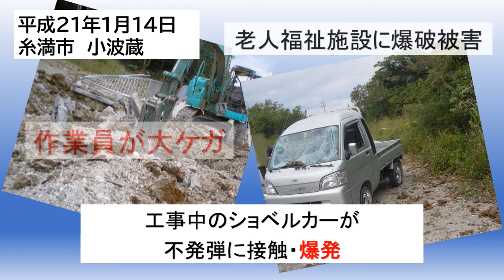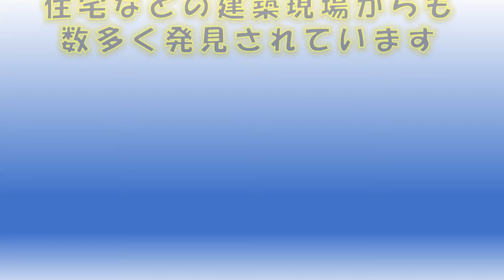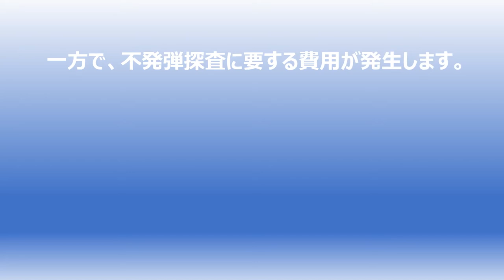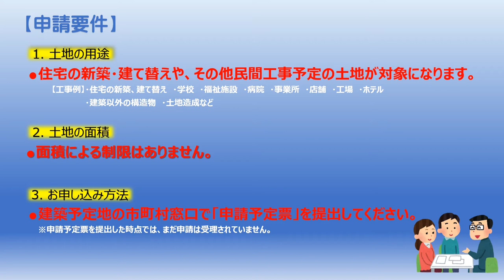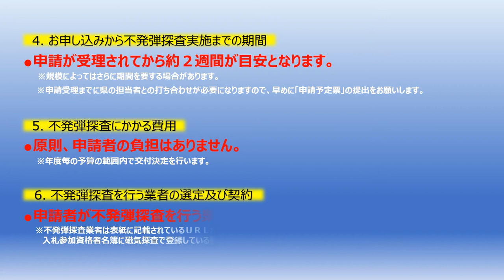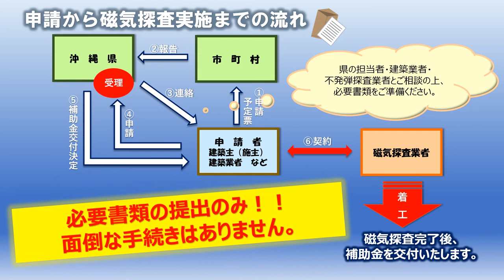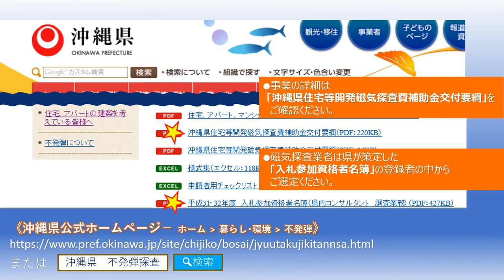住宅等開発磁気探査支援事業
沖縄では、年間500件以上の不発弾が発見されています。不発弾の事前調査をせずに、工事を開始することは大変危険です。住宅等開発磁気探査支援事業を活用し、不発弾による事故を回避しましょう。